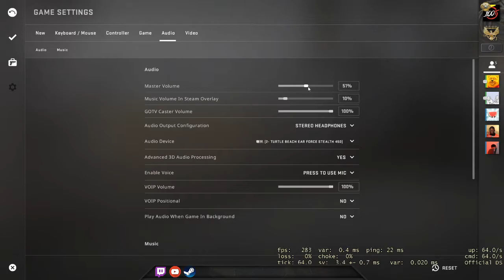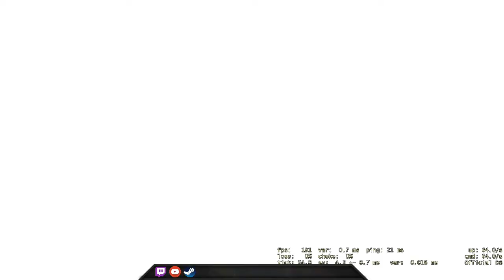MGE is better than LE - CSGO Comp Full Game #168